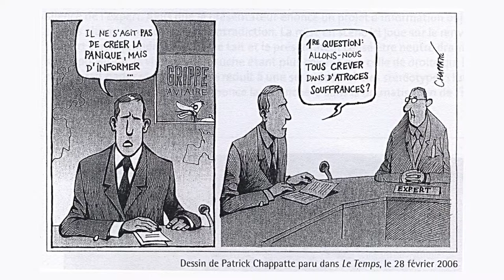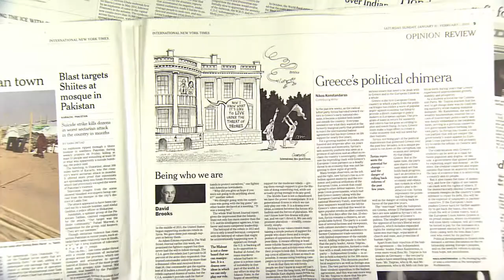Patrick CHAPPATTE - Prix culture et société de la Ville de Genève 2015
Images cédées par ARTE.
La Ville de Genève remet chaque 4 ans les Prix Culture et Société, anciennement nommés Prix de la Ville de Genève. Cette distinction, la plus importante que Genève attribue, est destinée à honorer des personnalités qui, par l'ensemble de leur œuvre ou de leur carrière, contribuent au rayonnement de la cité.